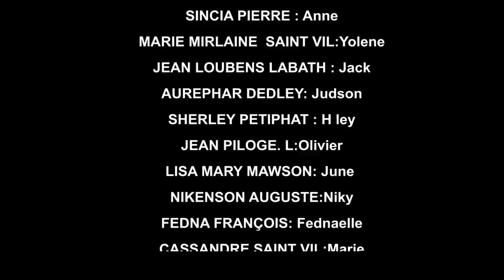AVANT LE MARIAGE PART 29 (comedie musicale)